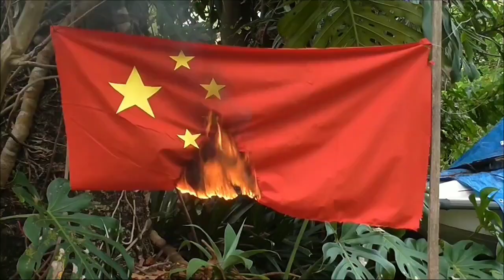China Apni Aukaat Mai Reh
China ne india k jawano k upar hamla krke bohot bdi galti kr di hai. Ab india ka gussa poore China ko jla dega.
                 Agar aap bhi China se badla lena
 Chahte hai to video ko jyada se jyada share kre.

        Pakistan ko bhi apni aukat nhi bhulni chahiye or nepal ko bhi. Baap to baap hi hota hai.